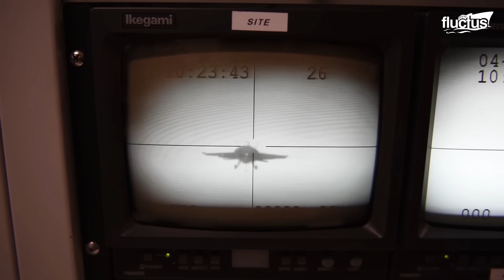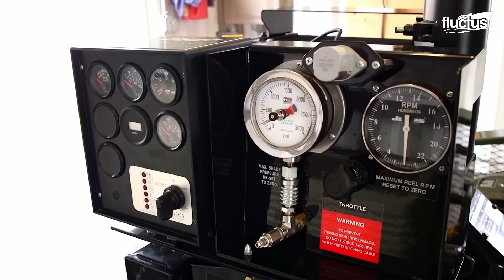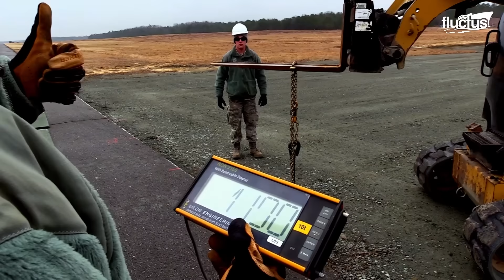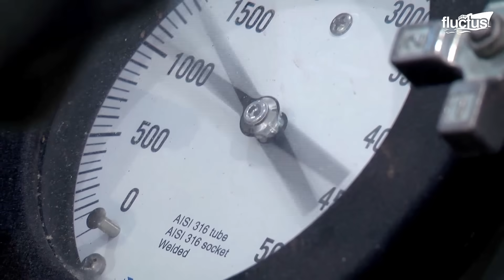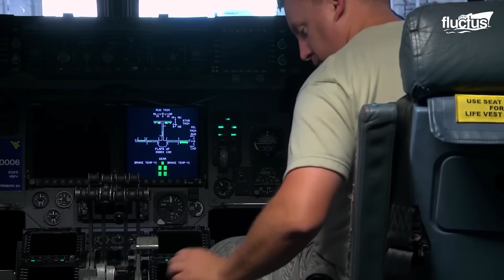Behind US Genius Air Braking that Changed Fighter Jets For Ever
Welcome back to the Fluctus Channel for an overview on the US Air Force ingenious systems that improve aircraft capabilities.